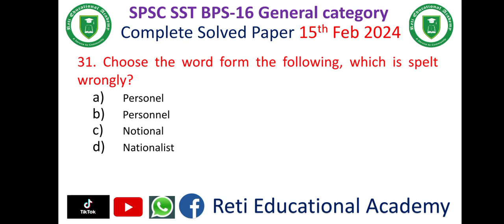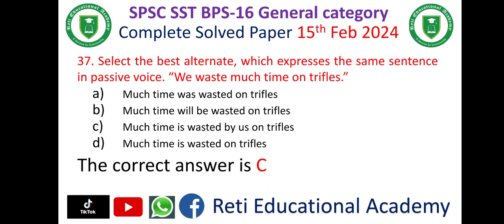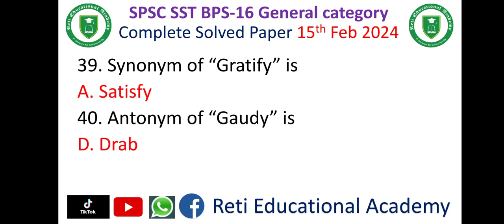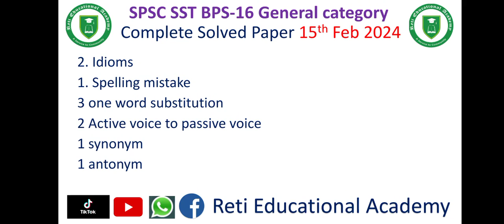English MCQs Solved SST Today's Paper SPSC Today's Solved Paper English MCQ Secondary School Teacher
Reti Educational Academy Channel was created to aware students of different scholarships and universities across Pakistan.
In addition to this, this channel aims to prepare candidates for different examinations including scholarship exams, entrance exams, and recruitment exams conducted by major testing services of Pakistan including ETC, HEC, NTS, STS, Federal and provincial public service commissions of Pakistan.

SPSC Test Preparation | SPSC Past Papers | SPSC MCQs | MCQs from the Past Papers of Sindh Public Service Commission | SPSC Lectures | Test Preparation

Mathematics for All Tests | Mathematics Videos with Explanation | Mathematics MCQs for Preparation | Solved MCQs from Past Papers | MCQs Preparation

📌𝑾𝒉𝒂𝒕𝒔𝑨𝒑𝒑_𝑳𝒊𝒏𝒌𝒔:
Jobs Announcements & Preparation